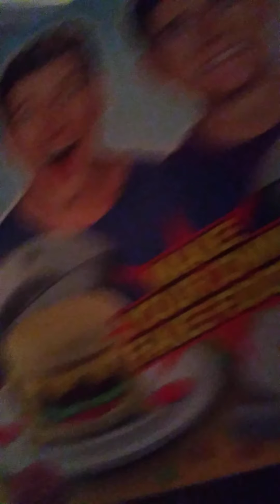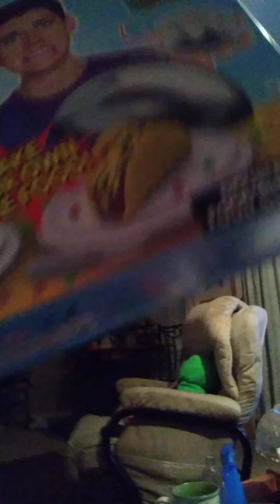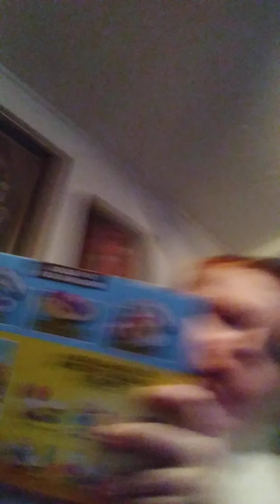Things that we go to do Jonathan and Caleb Lee Brown